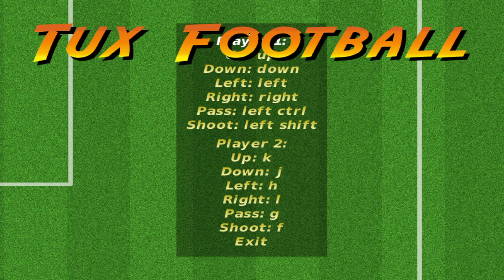Linux Gaming (Fedora 40) Tux Football - Commentary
Operating System: Fedora 40 (KDE 6.1 Plasma Spin -Wayland)
Launcher: Native
Proton version: Native - Flatpak
Feral Game Mode: On
CPU: Intel Rocket Lake i7-11700K
GPU: Red Devil 6800 XT
Motherboard: ASUS Prime Z590-A.
RAM: 64GB Corsair Vengeance LPX 3200MHz